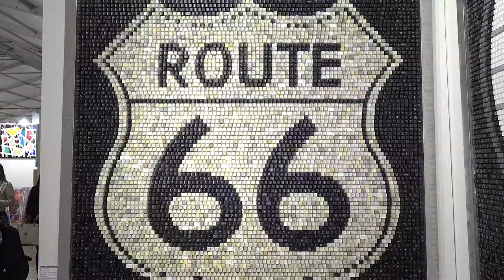Spectrum Miami 2017 - Interview with Noor Blazekovic Irreversible Projects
Discover Spectrum Miami—a contemporary art show in the heart of Miami’s Arts & Entertainment District featuring an international slate of artists and galleries. It’s where contemporary meets extraordinary. Join us for a 5-day fine art experience, featuring music, entertainment, and other special events.

Video footage by Crumlic Media